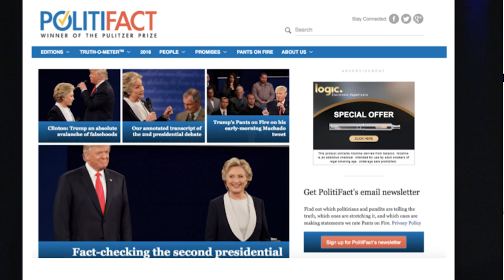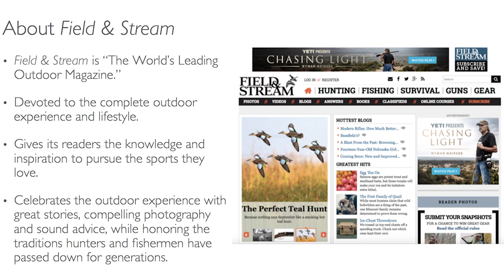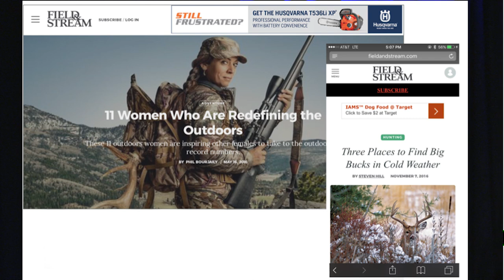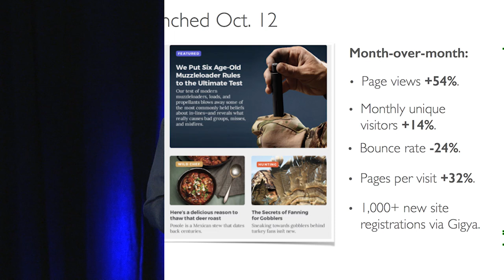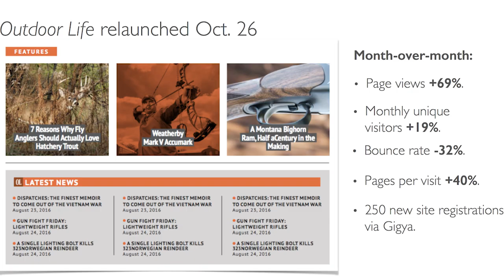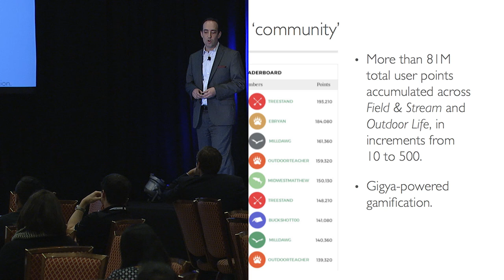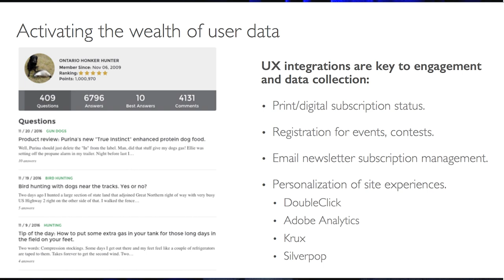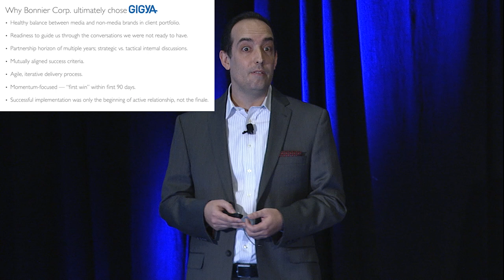Gigya Customer Presentation - David Butler at the 2016 Gartner IAM event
David Butler, VP of Digital Operations for Bonnier Corporation, speaks at the 2016 Gartner IAM event in Las Vegas about the partnership between Gigya and Bonnier Corporation.